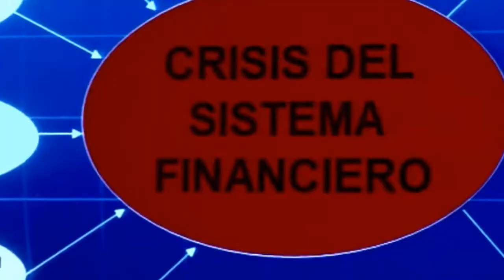El cuchillo de cartón y Media hora de poder (Booktrailer) - Editorial Círculo Rojo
Autor: Luis Carlos Álvarez Quintana.
MEDIA HORA DE PODER
El poder corrompe, y el poder absoluto corrompe absolutamente. Se dice que la democracia es el modelo de convivencia menos malo de todos los sistemas y regímenes políticos conocidos. Sin embargo, un modelo donde las mayorías ostentan el poder de manera hegemónica, desoyendo y despreciando a las minorías, o incluso a los propios ciudadanos, hayan depositado su voto o no en esa mayoría gobernante, corre el riesgo de despertar al monstruo latente del totalitarismo en su expresión más cruel, como es el caso del Partido Moderno.
Es por ello crucial que se doten los regímenes democráticos de mecanismos que garanticen que la división de poderes sea real y una parte alícuota de ese poder llegue también al ciudadano mediante iniciativas legislativas que no pueden ser abortadas en las altas esferas. Es triste comprobar cómo muchas veces son los medios de comunicación los únicos altavoces de las minorías, de los sin techo, de los desahuciados, de los marginados, de los excluidos en definitiva de una sociedad sin el menor interés por ellos.

EL CUCHILLO DE CARTÓN
Cuando uno lleva toda la vida ejerciendo su trabajo de forma ejemplar y ejemplarizante, de manera profesional y cabal; y de repente, un día le tocan su orgullo, puede volverse loco, como es el caso de Don Ernesto. Una broma ingenua, sin la menor transcendencia, sería el detonante de la pérdida de su cordura. Lo que no perdería Don Ernesto sería su sentido del perfeccionismo, su actitud detallista, su meticulosidad obsesiva, su precisión, su sentido del corporativismo, de la disciplina, de la obediencia debida, del valor de la jerarquía como principio natural en todos los órdenes de la vida y su sentido del deber.